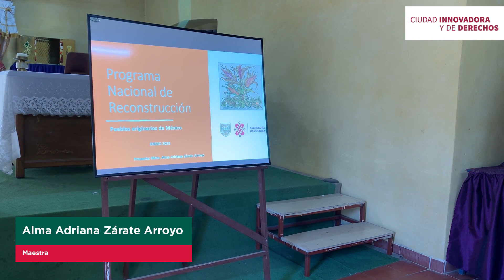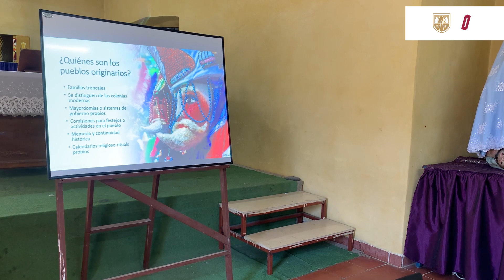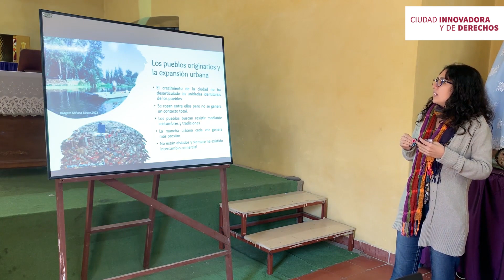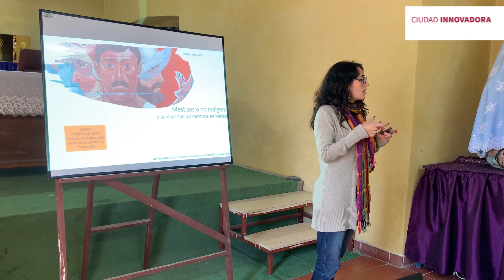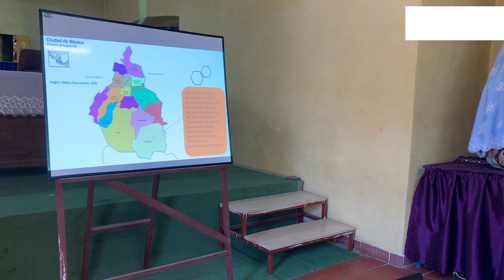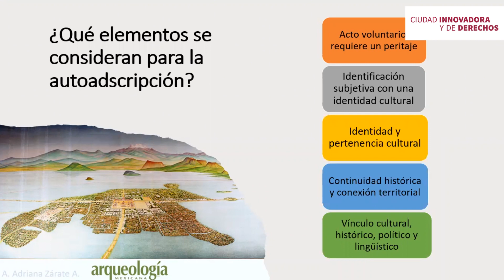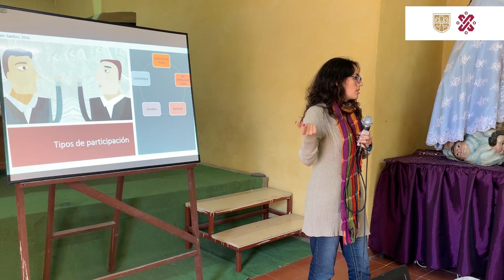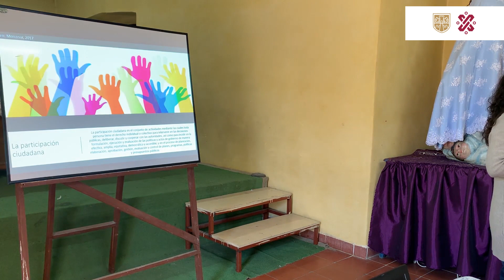Villa Milpa Alta : Pueblos originarios, legislación y participación social